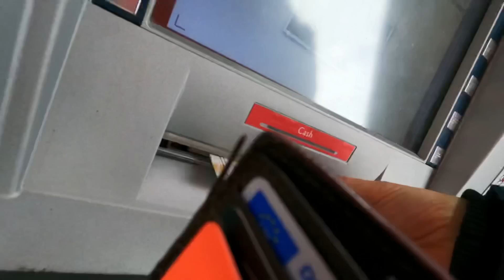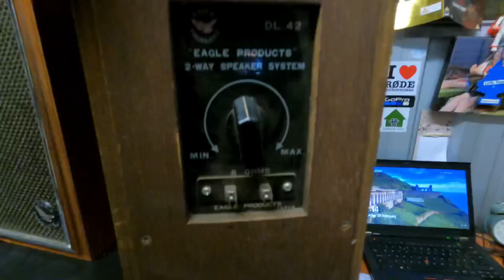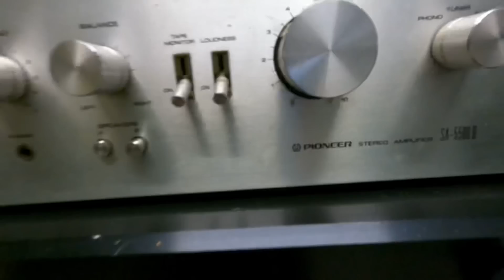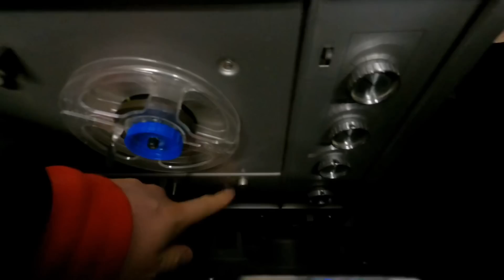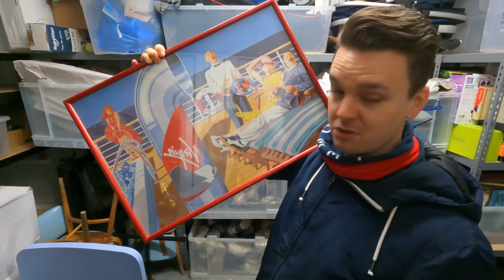Oh It's a BEAUTY! | Saturday Morning Vlog & Ride Along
Saturday morning, HiFi pickups, picking orders etc

I buy and sell used & new items I get cheap from boots sales, auctions, charity shops etc and sell them online for a profit as a business.

MAILING BAGS & BOXES
100% COMPOSTABLE Mailing Bags

POSTAGE EQUIPMENT
2 Rolls JIFFY Large Bubble Wrap 50m x 500mm
6 Rolls of Black Pallet/Shrink Wrap
300kg Flat Plate Parcel Scales

PHOTOGRAPHY
LED Panel Lights:

George Ross
Big Yellow Self Storage
39a Westway, Robjohns Road
Chelmsford
Essex
CM1 3AG